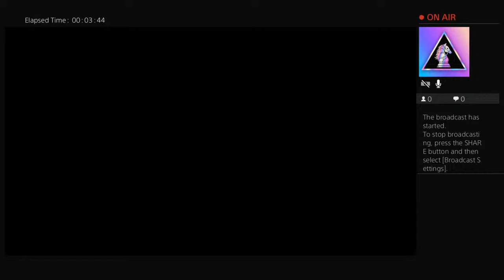slater645's Live PS4 Broadcast. No mic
Random gaming clips